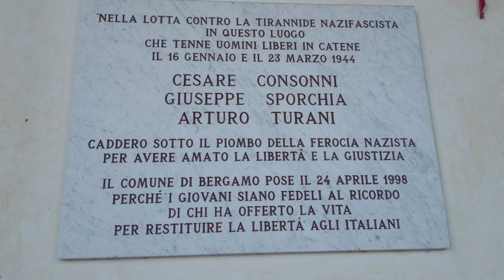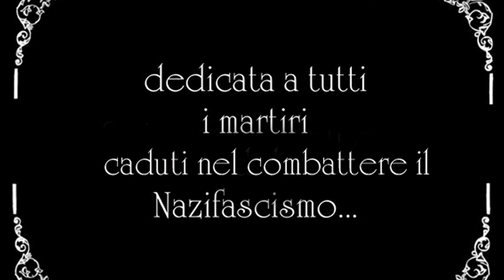Sei minuti all'alba di Jannacci - Fo - Cover della JBand - Pianeta Jannacci & Limitrofi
JBand - Pianeta Jannacci & Limitrofi
Sei minuti all'alba
Musica di: Enzo Jannacci
Parole di: Enzo Jannacci, Dario Fo.
Registrazione del 13 Gennaio 2021